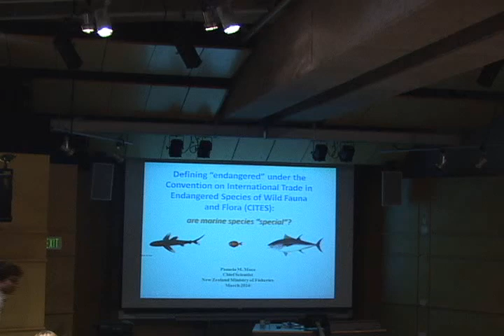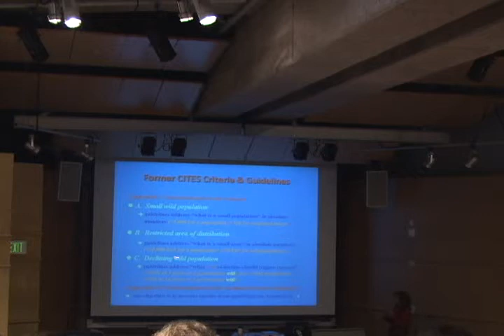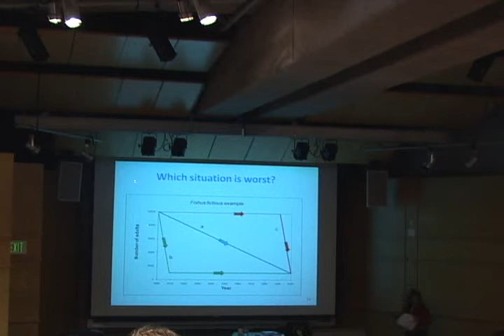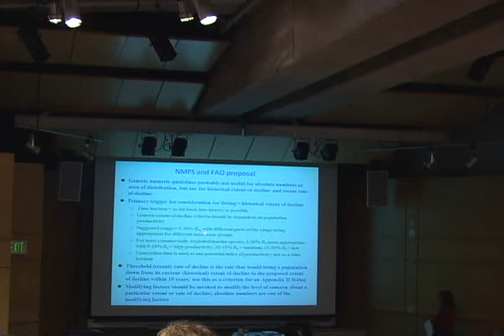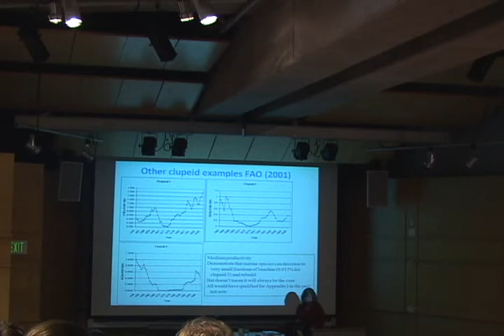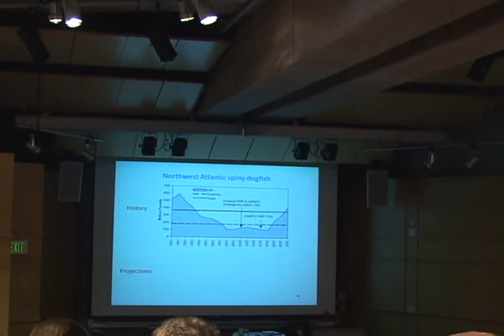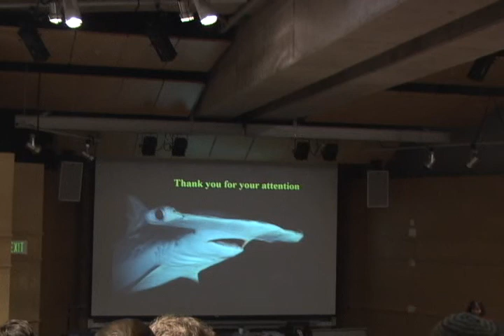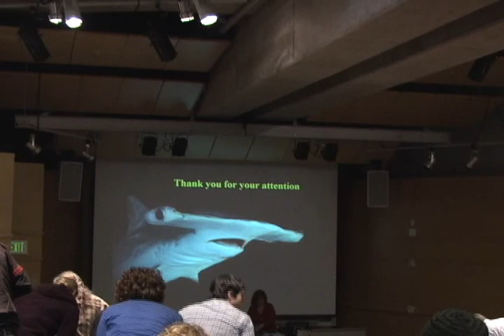Pamela Mace - Defining "endangered" under CITES: Are marine species special?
Defining "endangered" under the Convention for International Trade in Endangered Species (CITES): Are marine species "special"?